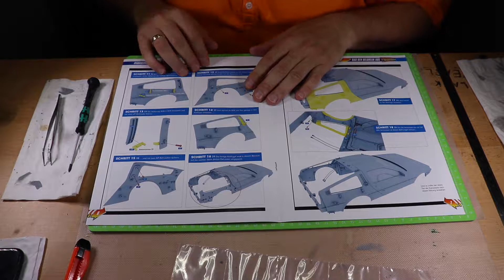Bau Den Delorean Ausgabe 80